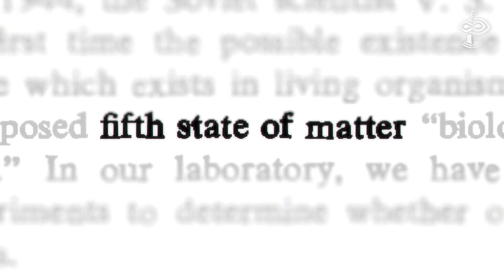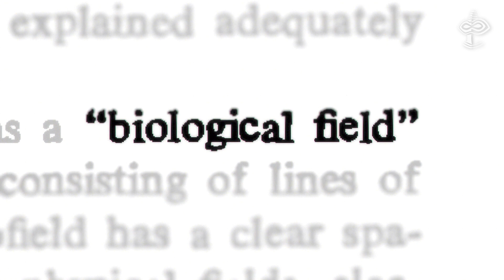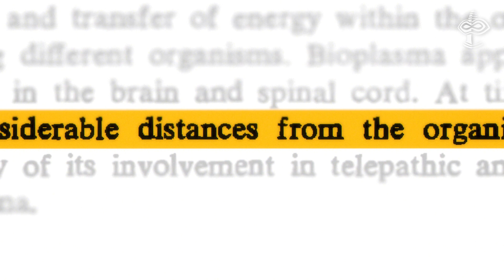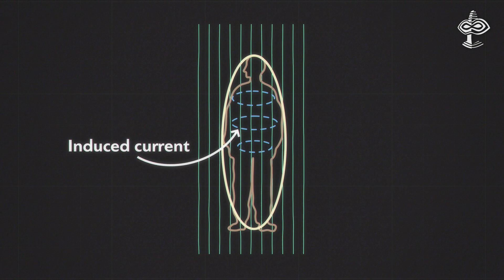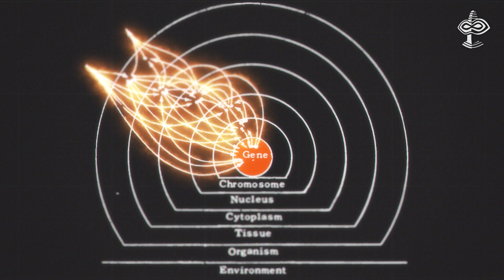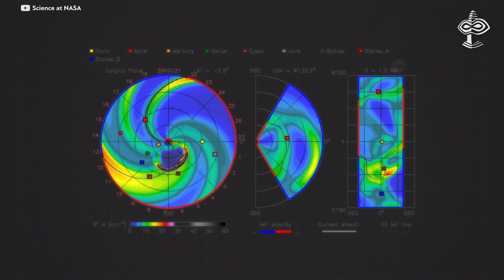A Man and his DOUBLE. The Electric Humans. Part 4 - VERSADOCO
The true scientific foundations for the electric view of humans and of all plants and animals, for that matter, were laid not so long ago.

It was envisioned by some researchers that plasma exists in every molecule in the body, meaning each molecule contains something that ‘can be looked upon as an electron gas pervading the whole molecule’.

Timestamps:
00:00 - Electric humans
02:07 - What is bioplasma?
04:20 - Holographic brain
06:22 - Organic antennas
08:26 - New Double World order

Sources:
‘A New Science of Heaven’ by Robert Temple
‘Bioenergetics’ by A. Szent-Györgyi
‘Electromagnetic Fields and Life’ by A.Presman